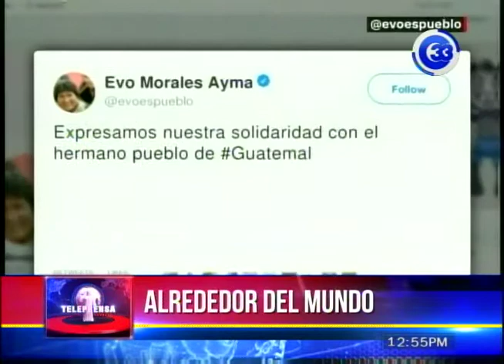La comunidad internacional se solidariza con el gobierno guatemalteco